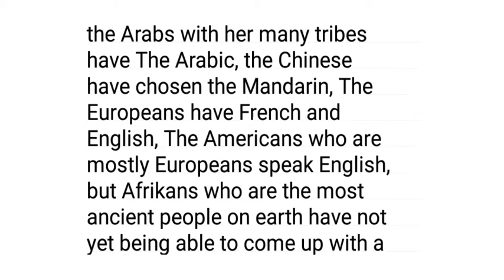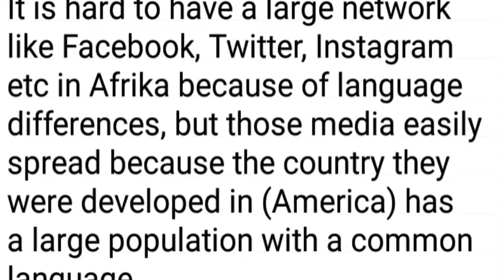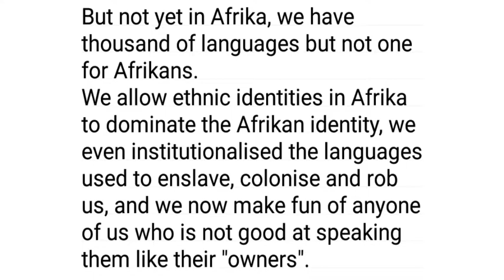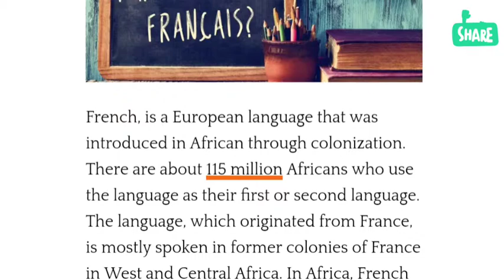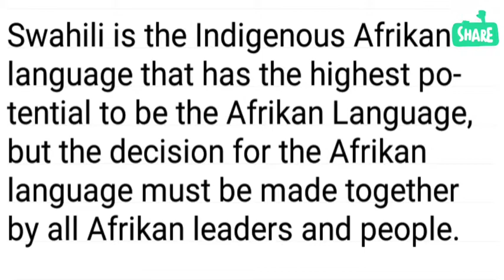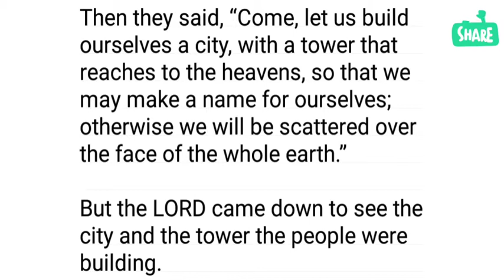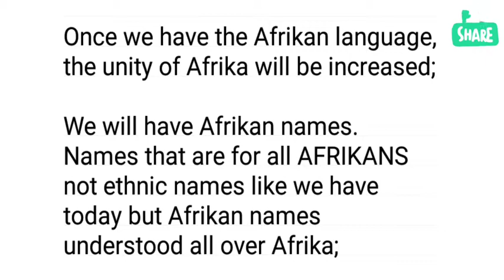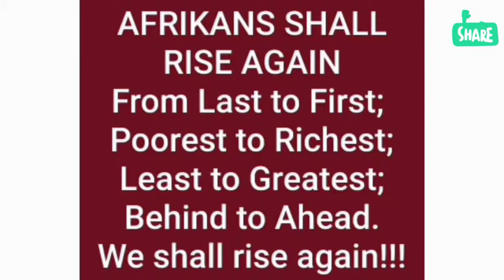AFRIKA NEEDS ONE LANGUAGE: THE AFRIKAN!!!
When the Arabians colonized parts of Afrika, we learned Arabic
The English, French, Spanish came and we learned English, French, and Spanish
The Chinese are here and many of us are already learning Chinese.

Afrika in need of a language but getting colonized instead.

Why is it that up till today, Afrikans do not yet have THE Afrikan language?

I mean it is hard to believe that a people as ancient and great as Afrikans do not yet have The Afrikan language, whereas, the Arabs with her many tribes have Arabic, the Chinese have chosen the Mandarin, The Europeans have French and English, The Americans who are mostly Europeans speak English, but Afrikans who are the most ancient people on earth have not yet been able to come up with a unifying language.

Why does Afrika not have one language?
How can we be Afrikans and yet there is no language called "Afrikan"
What is Afrika waiting for to have the Afrikan language?
Is it that we prefer foreign languages or multi-ethnic languages to an indigenous unifying Afrikan language?

How can Afrikans be proud of 2,000 languages which are profitless to us since we still have to depend on the languages used to colonize us, and when all facts prove that there are more advantages in having one language and many disadvantages in having multiple languages.

For example, in 2016 Trade between Afrikans was just at 18% while Intra Asian trade was 59% and Intra Europe Trade was 69%

Any book written by an Afrikan has to be translated to many languages to reach other Afrikans, whereas in America the book already has a continental audience.

It is hard to have a large network like Facebook, Twitter, Instagram, etc in Afrika because of language differences, but those media easily spread because the country they were developed in (America) has a large population with a common language.

The lack of a common language in Afrika makes it hard to do a continental business, education, or mass movement across Afrika. It is a very big barrier to Afrikan progress.

How could America be the most powerful nation in the world if New York was speaking New Yorker, California speaking Californian and maybe 5o other languages and every other state in America was speaking 20 languages each.

Could u imagine how America would have been if that was the case? The only reasonable thing they could have done was to adopt a single language, and that is what they did: Afrikans, English, French, German, Natives, and all other people that make up America all speak one language: English since the majority of rulers and influencers of America are mostly Europeans and British.

The Chinese had to choose Mandarin out of hundreds of languages to have a unifying language that affects everything in China and now puts China ahead of the superpowers. It couldn't have been possible if China hadn't made that tough decision.

Even in the Berlin conference of 1884/85 that cemented the colonization of Afrika, the Europeans used the French language as a common language to discuss how to divide and rule Afrika.

After the rule of Blacks called the Moors in Al Andalus (Spain) from 711 AD to 1492 AD, the Spanish people threw away the Arabic language which was used to Colonise them and redeveloped their Castillian language which they retained till today.

But not yet in Afrika, we have thousands of languages but not one for Afrikans.
We allow ethnic identities in Afrika to dominate the Afrikan identity, we even institutionalized the languages used to enslave, colonize and rob us, and we now make fun of any one of us who is not good at speaking them like their "owners".

The effect of colonial languages in Afrika is still here today and becomes worse every day as we still have Arab Afrika speaks Arabic, French Afrika speaking French, British Afrika speaking English and Spanish Afrika speaking Spanish, hence linguistically, Afrika still belongs to Europe just like the countries in Afrika. This is one of the pains we have to bear for not having our language.

The colonial languages made official languages in Afrika still did not solve the problem of a Lingua Franca for Afrika

The most widely spoken language in Africa is Arabic.
It is estimated that there are more than 150 million people who speak Arabic as their first language in Afrika.
 However, the language is mostly concentrated in North Afrika and some parts of Inner Afrika.
So Arabic is NOT Afrika's Lingua Franca

Credits:

"Life of Guangzhou - How Did Mandarin Become the Official Language In China? (Q and A 1-5)"